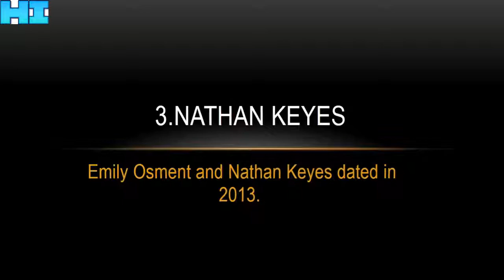Boys Emily Osment Has Dated!